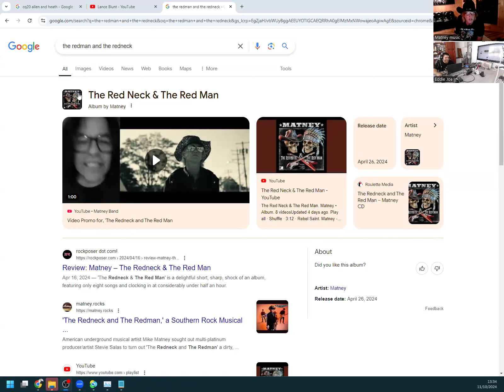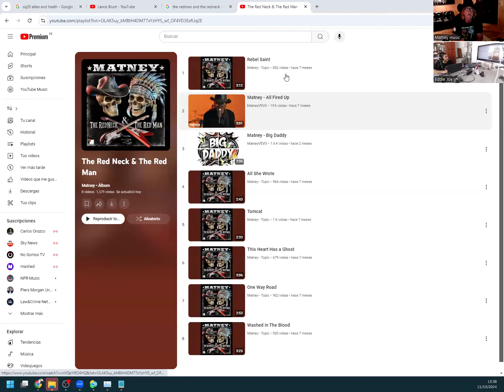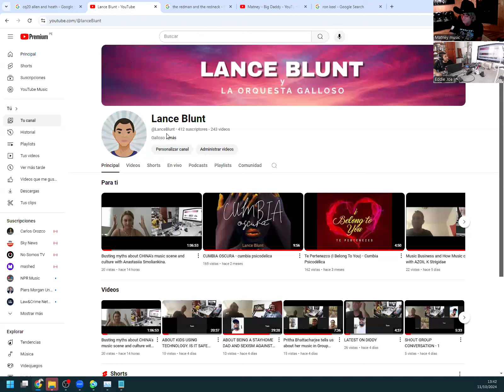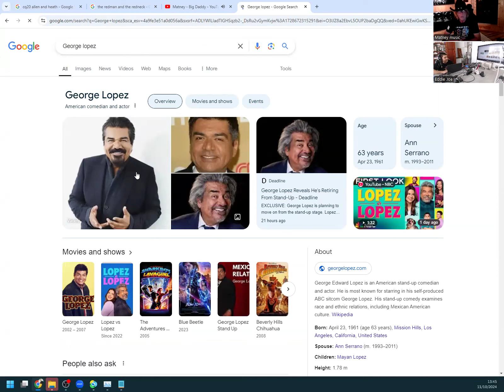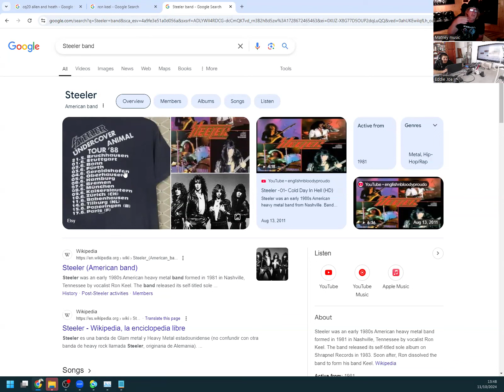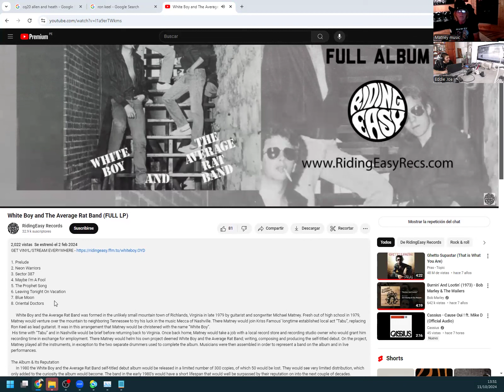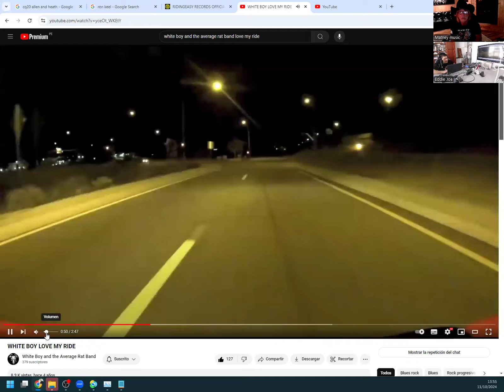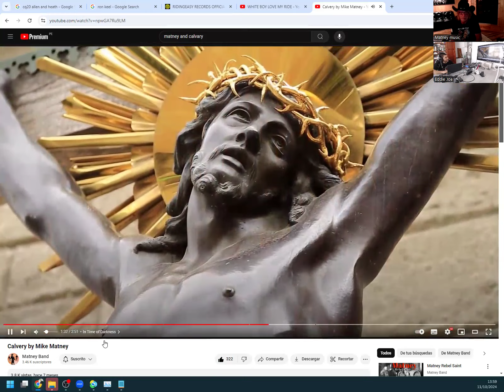MIKE MATNEY - Legendary Rock Musician tells us about his RocknRoll Ride!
Glad to have you in the show Mike!